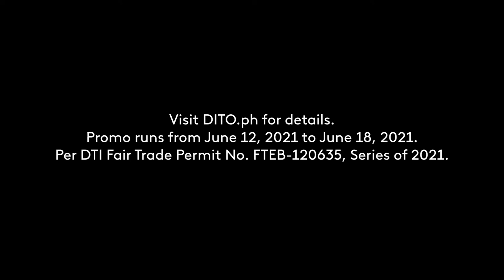Dito Telecommunity Independence Day Special Offer Radio Commercial 2021 60s with Papa Dudut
DRPS Two Episode No. 283: Dito Telecommunity Independence Day Special Offer Radio Commercial 2021 60s with Papa Dudut